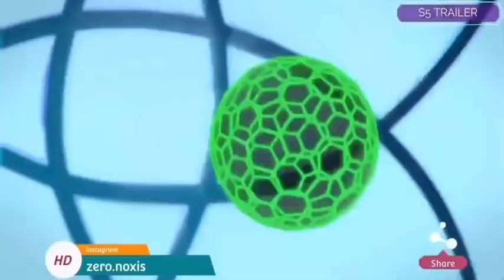MIRACULOUS NEW SECTION| SEASON 5 TRAILER of LADYBUG & CAT NOIR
Miraculous New episode
The Special Opening Season 5 | Tales of Ladybug & Cat noir☆